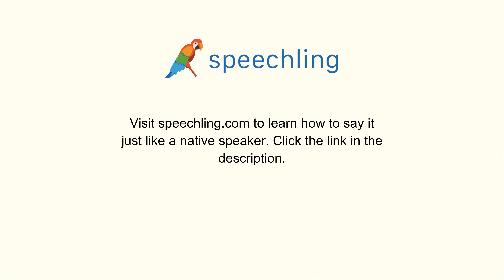スペイン語で"ごめんなさい、鉛筆を持っていません。"の発音の仕方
男性コーチ
Lo siento, no tengo un lápiz.

ごめんなさい、鉛筆を持っていません。